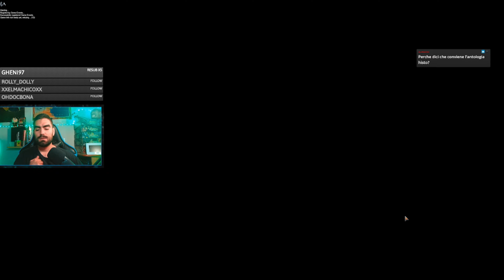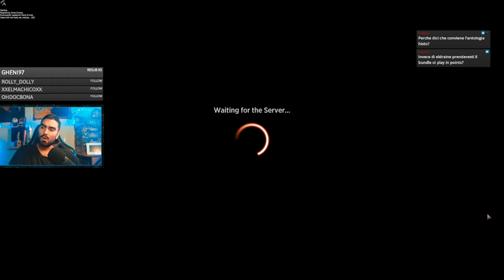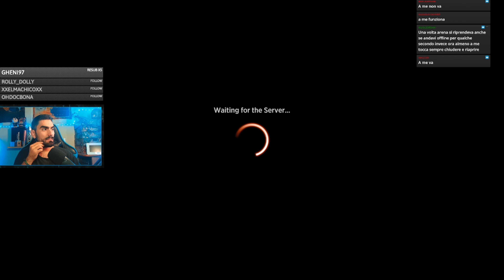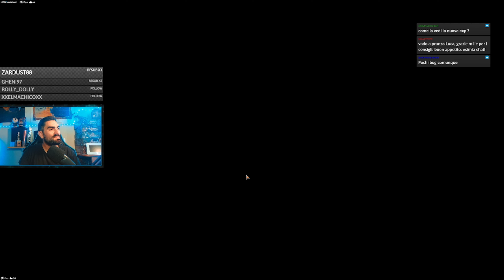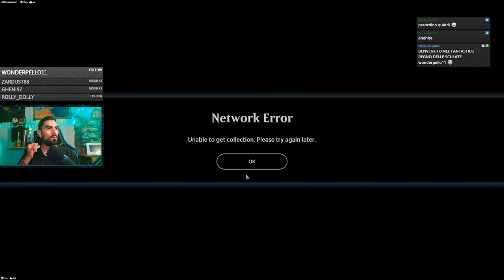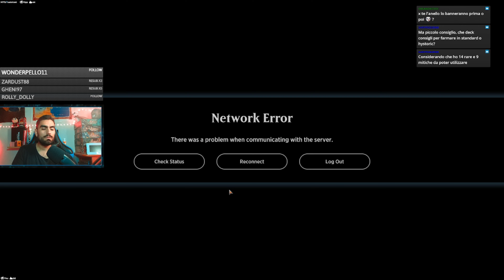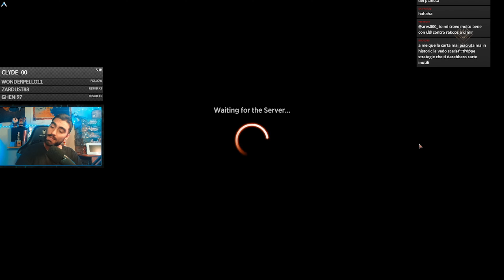ESPER CONTROL Historic Bo1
Ed eccoci con l'esperone nelle vesti del controllo! Sappiamo tutti quanto sia forte il nero in questo periodo, ma miscellarlo con UW control sarà altrettanto performante?!

Deck
1 Eiganjo, Seat of the Empire (NEO) 268
1 Island (UNF) 241
3 Union of the Third Path (BRO) 31
1 Teferi, Hero of Dominaria (DAR) 207
1 Teferi, Hero of Dominaria (DAR) 6
2 The Wandering Emperor (NEO) 42
4 Orcish Bowmasters (LTR) 103
1 Farewell (NEO) 13
3 Thoughtseize (AKR) 127
2 Divine Purge (Y22) 4
1 Otawara, Soaring City (NEO) 271
1 Heartless Act (IKO) 91
1 Adarkar Wastes (DMU) 243
4 Hallowed Fountain (RNA) 251
4 Godless Shrine (RNA) 248
1 Hall of Storm Giants (AFR) 257
1 Castle Ardenvale (ELD) 238
2 Snapcaster Mage (SIS) 23
1 Plains (UNF) 240
2 Caves of Koilos (DMU) 244
1 Dovin's Veto (WAR) 193
4 Reprieve (LTR) 26
1 Silent Clearing (MH1) 246
3 The One Ring (LTR) 246
3 Soul Partition (BRO) 26
2 Raffine's Tower (SNC) 254
1 Sheoldred's Edict (ONE) 108
2 Sheoldred, the Apocalypse (DMU) 107
2 Watery Grave (GRN) 259
1 Underground River (BRO) 267
2 Sauron's Ransom (LTR) 225
1 Takenuma, Abandoned Mire (NEO) 278

Sideboard
3 Mystical Dispute (ELD) 58
1 The Wandering Emperor (NEO) 42
1 Narset, Parter of Veils (WAR) 61
2 Dovin's Veto (WAR) 193
1 Narset, Parter of Veils (WAR) 61
2 Negate (MOM) 68
2 Leyline of Sanctity (M20) 26
3 Rest in Peace (AKR) 33